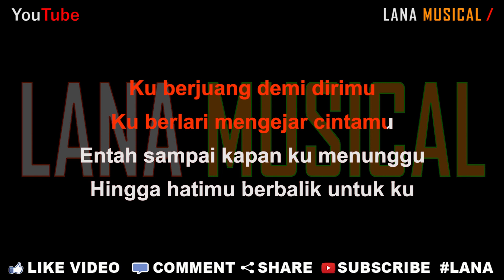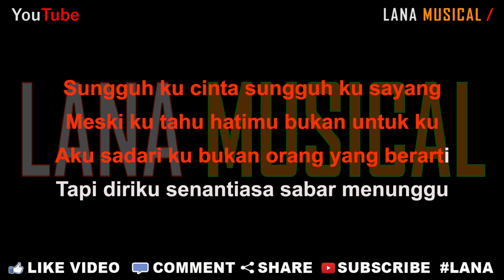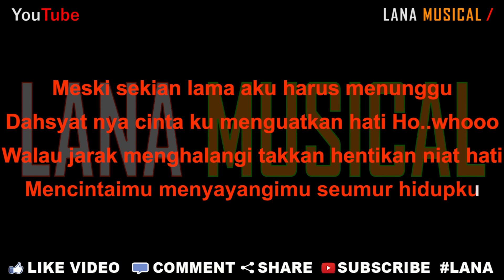Soni Egi - Dashatnya Cintaku [Karaoke] | LMusical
Originaly Song by :

- Title : Dashatnya Cintaku
- Artist : Soni Egi
- Songwriter : Soni Egi

Ku Berjuang Demi Dirimu, Ku Berlari Mengejar Cintamu| Soni - Dahsyatnya Cinta [OFFICIAL]

Lirik Lagu

Sungguh ku cinta sungguh ku sayang
Meski ku tahu hatimu bukan untuk ku
Aku sadari ku bukan orang yang berarti
Tapi diriku senantiasa sabar menunggu

Meski sekian lama aku harus menunggu
Dahsyat nya cinta ku menguatkan hati Ho..whooo..
Walau jarak menghalangi takkan hentikan niat hati
Mencintaimu menyayangimu seumur hidupku

Ku berjuang demi dirimu
Ku berlari demi cintamu
Entah sampai kapan ku menunggu
Hingga hatimu berbalik untuk ku